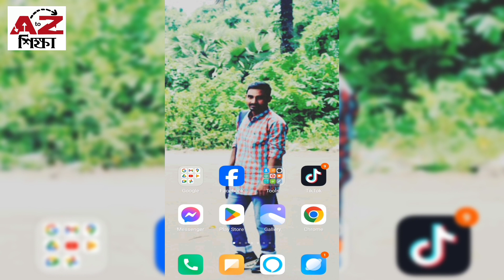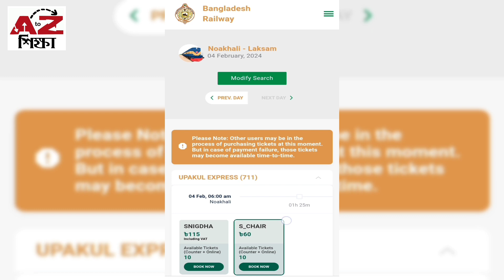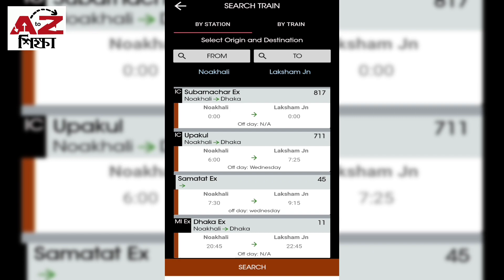নোয়াখালী টু লাকসাম ট্রেনের সময়সূচি এবং ভাড়ার তালিকা | Noakhali To Laksam Train Schedule & Ticket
নোয়াখালী টু লাকসাম ট্রেনের নতুন সময়সূচি এবং ভাড়ার তালিকা | Noakhali To Laksam Train Schedule & Ticket Price  | AtoZ Shikkha | AtoZ শিক্ষা।